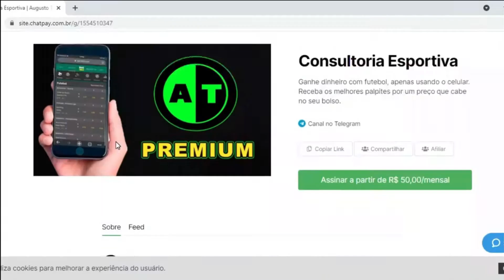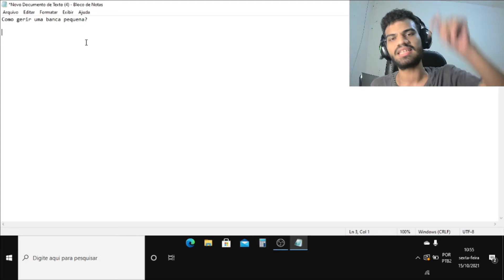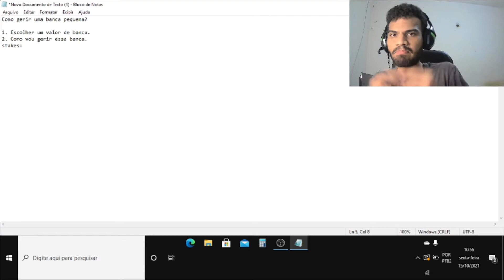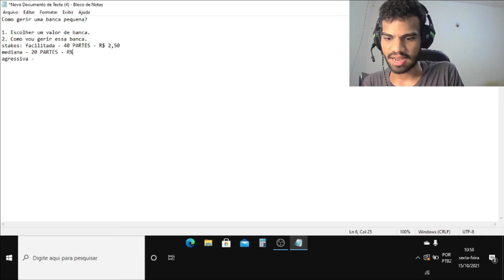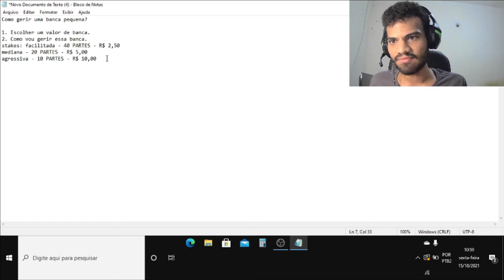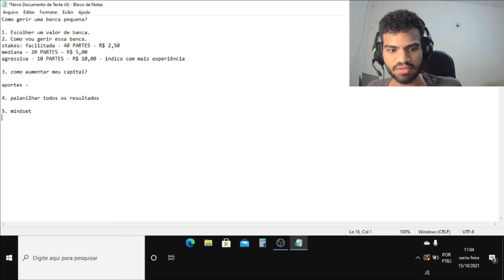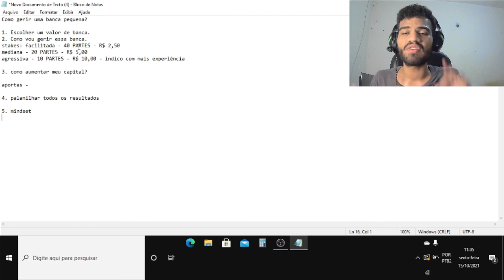COMO CRESCER UMA BANCA NA BET365 DO ZERO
No vídeo de hoje, vamos te ensinar a gerir sua banca com qualquer valor obtido.

QUER TIRAR TODAS AS SUAS DÚVIDAS
INBOX: